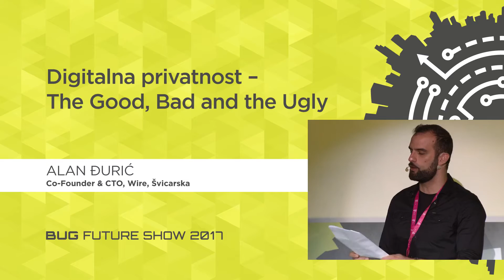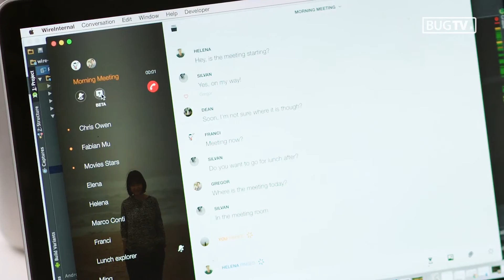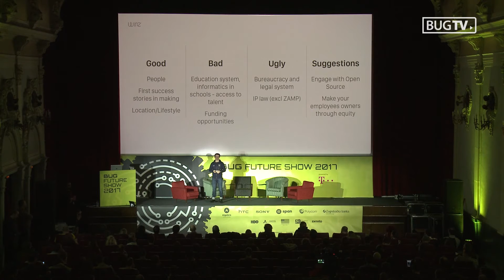Alan Đurić, Wire: Digitalna privatnost - The Good, Bad and the Ugly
Alan Đurić, Co-Founder & CTO, Wire, Švicarska

Od kada uživamo u blagodatima Interneta gdje god poželimo i kada god poželimo do naših je podataka moguće doći - gdje god i kad god. Što je tu dobro, a što loše, a što grozno doznat ćemo od čovjeka koji je sve to osjetio na vlastitim primjerima. Jedan od najvećih svjetskih stručnjala za VoIP koji je karijeru gradio u Skypeu i čije standarde danas koriste WhatsApp, Facebook Messanger i Viber tijekom svojeg predavanja će objasniti i kako smatra da bi se trebala kretati hrvatska startup scena, te što je sve na njoj Good, Bad i Ugly...

veljača 2017.